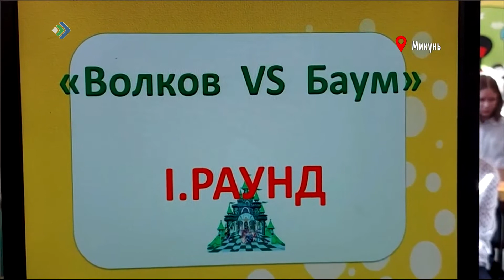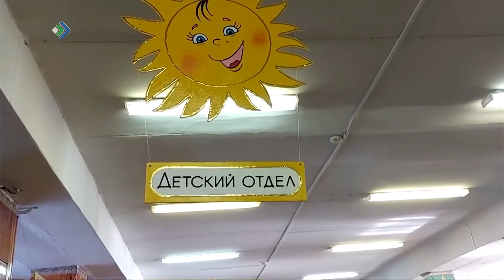В Микуньской библиотеке завершилась череда мероприятий, приуроченных к всероссийской неделе детской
Гостями праздника, который длился целую неделю, стали школьники и подопечные реабилитационного центра. Ребятам напомнили о добрых детских произведениях, любимых разными поколениями, - в современной игровой форме. Участники смогли проявить себя в литературном батле: «Волков энд Баум».